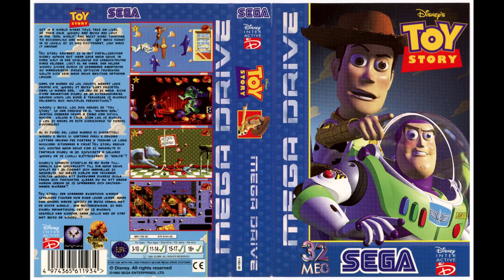Toy Story (Sega Genesis) OST - Level 6 (Revenge of the Toys/Bonus/Characters)